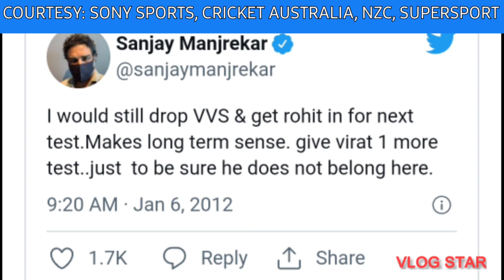KING KOHLI ERA: 100 NOT OUT | EPISODE 1: THE BEGINNING | TRIBUTE TO VIRAT KOHLI'S 100TH TEST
VIRAT KOHLI WILL PLAY HIS 100TH TEST ON 4 MARCH VS SRI LANKA. HERE IS EPISODE 1 OF A SERIES - KING KOHLI ERA: 100 NOT OUT. 3 GRIPPING EPISODES!!! EPISODE 1 FOCUSES ON VIRAT'S BEGINNING AS A TEST CRICKETER AND HIS ACHIEVEMENTS UNTIL THE HORRIFIC TOUR OF 2014 IN ENGLAND (EPISODE 2).